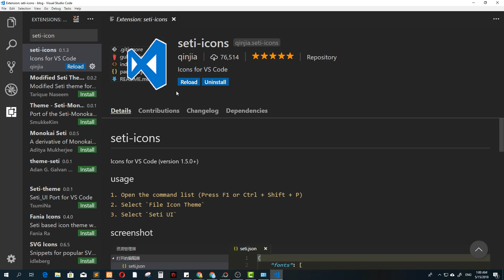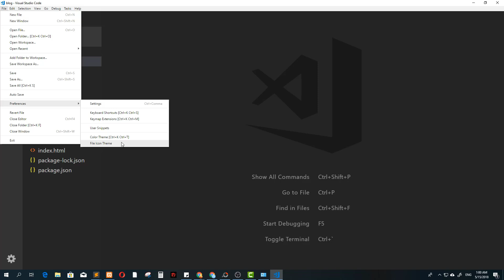สอนใช้ Visual Studio Code #10 เพิ่ม Icon สวยๆ ด้วย Extension Seti-icon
VSCode #10 เพิ่ม Icon สวยๆ ด้วย Extension Seti-icon